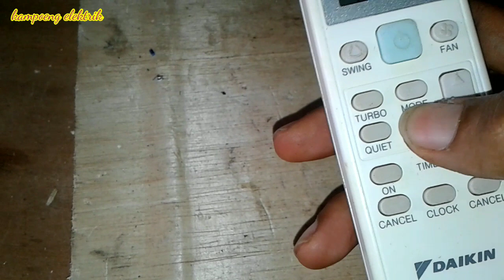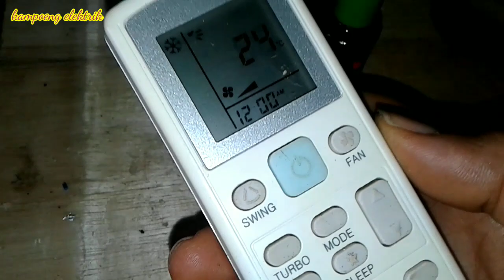Cara mudah memperbaiki remote AC yang rusak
remot ac rusak display mggak muncul biasanya ada kerak di pir batre yang mengakibatkan tegangan nggak bisa masuk ke modulnya